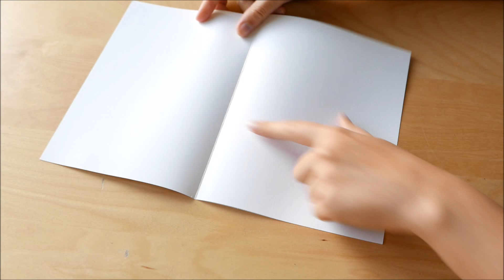How to make : Circular Greeting Card | Okrągła Kartka Okolicznościowa - Mishellka #265 DIY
How to make some decorations?
In this clip I’ll show You step by step how to make a handicraft.
and Facebook @mishellkadesign

Jak zrobić kartkę okolicznościową?
Jak wykonać ozdobę?
W tym klipie pokażę jak krok po kroku wykonać rękodzieło.
Odwiedź mój kanał, na którym znajdziesz wiele inspiracji.
Instagramie @iammishellka
i Facebooku @mishellkadesign